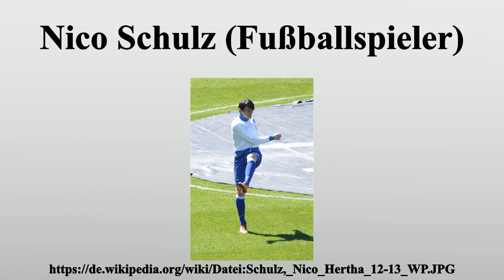Nico Schulz (Fußballspieler)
Vielen Dank für Ihre Unterstützung:

Nico Schulz (* 1.April 1993 in Berlin) ist ein deutscher Fußballspieler, der derzeit bei Borussia Mönchengladbach unter Vertrag steht.

Bild-Copyright-Informationen
Urheber Info: Northside